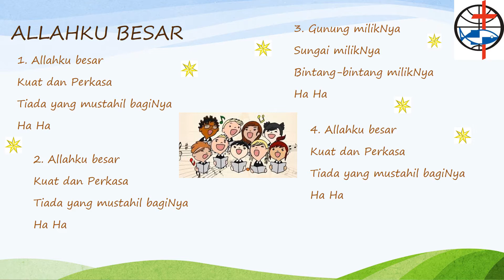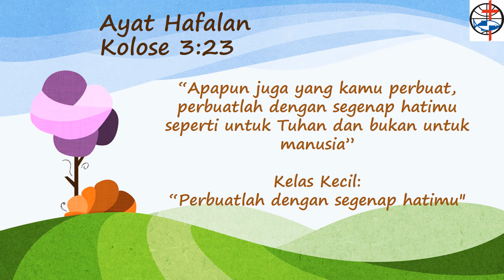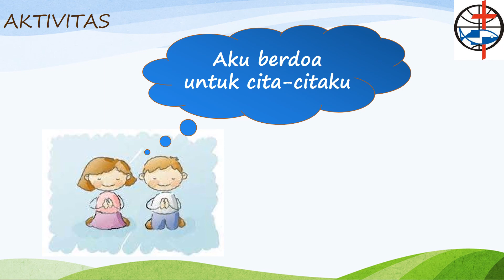Saat Abram menjadi Abram (KSM GKMI Yogyakarta 9 Agust 2020)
Abram ganti nama menjadi Abraham
Tuhan memberkati Abraham dan Sara yang akan mengandung
Tidak ada yg mustahil bg Tuhan